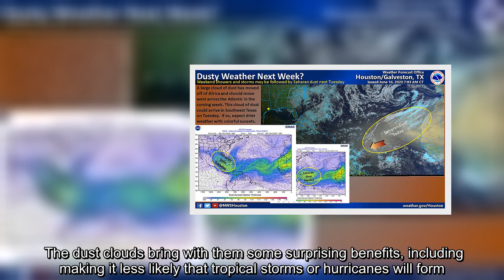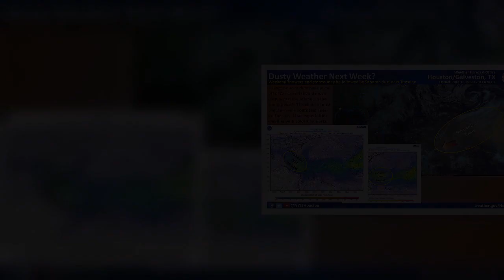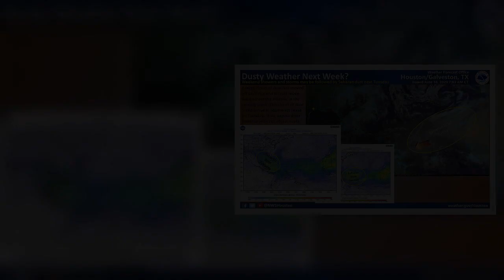✅ Giant sand cloud from Sahara is being blown across the Atlantic